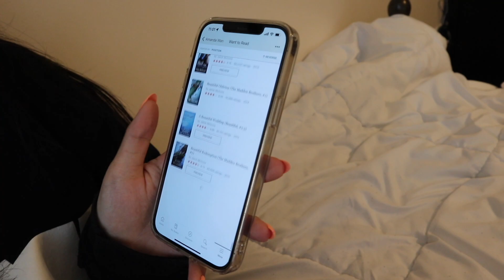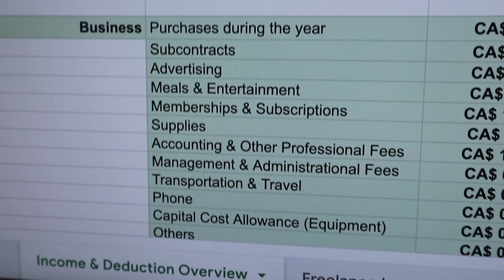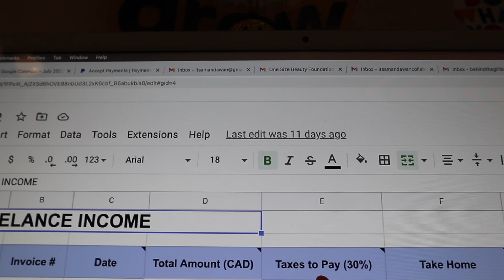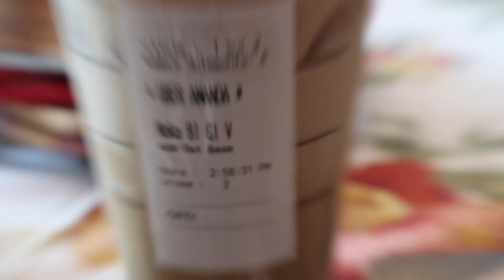JULY RESET ROUTINE: setting goals, content planning, invoicing clients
hello friends, welcome to my July reset routine! In this video I will be setting goals, content planning, invoicing clients along with picking what books I want to read this month! Hope you enjoy!

Hey my names Amanda, i'm a 24 year old lifestyle creator living in Montreal, Canada. I love to make videos such as lifestyle vlogs, travel content, entrepreneurship content, concert vlogs and much more!